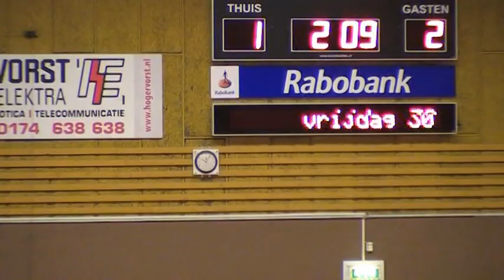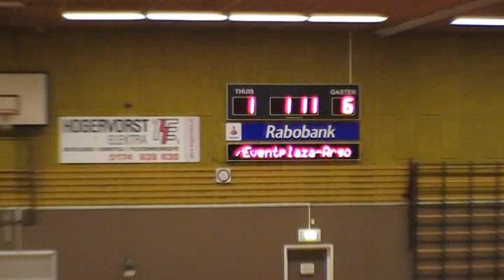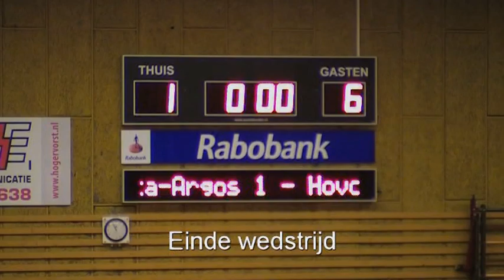EventPlaza1 - CibaVDL 1 (9-10-2009)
Overtuigende overwinning van zaalvoetbalvereniging Ciba/VDL op FC Westland/Event/PLaza 1